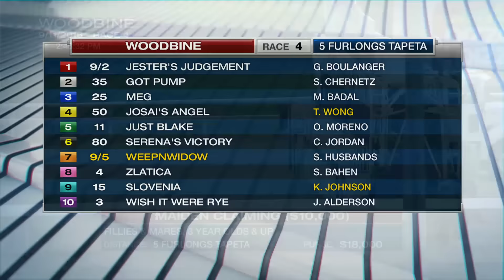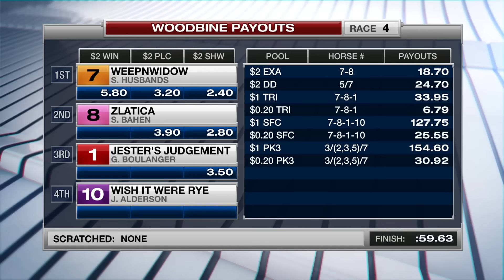Woodbine, Tbred, Sept. 11, 2016 Race 4